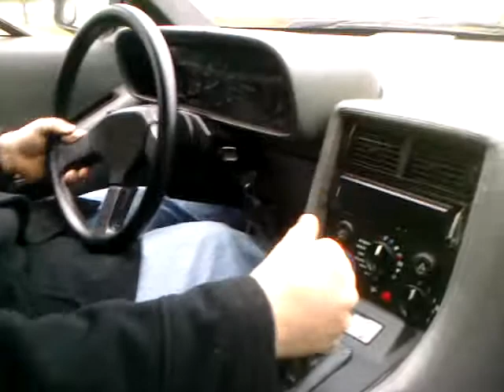DeLorean first drive after restart